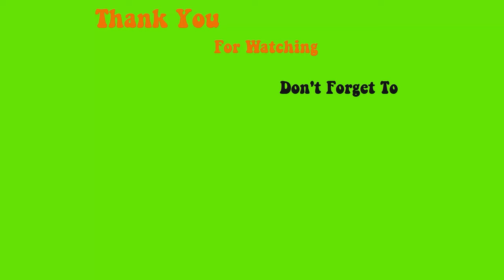Design fill with racer clear fast dry powder and Laser rainbow 201 from fun gel - Max Estrada